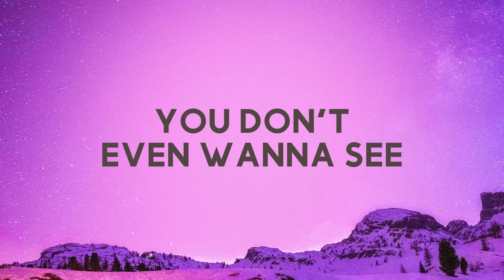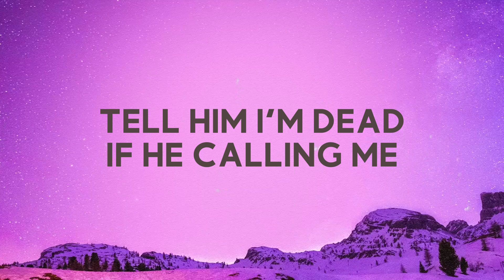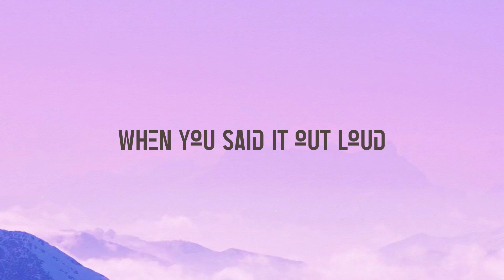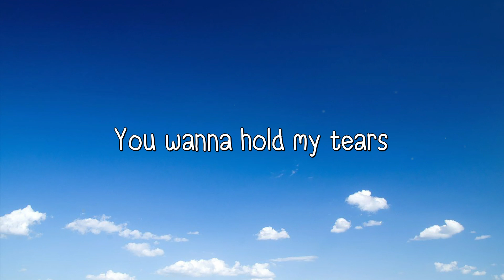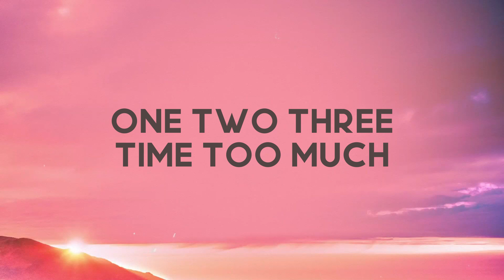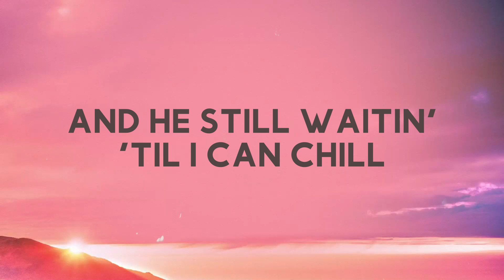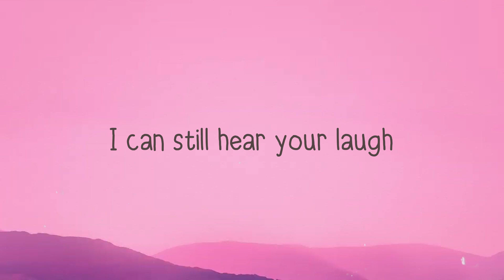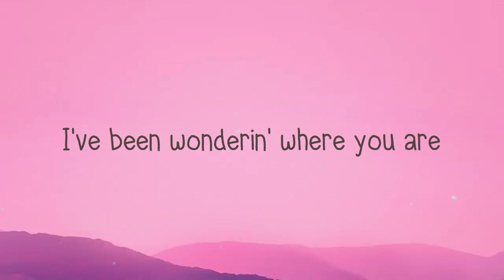Flip A Switch - RAYE, Coi Leray [Lyrics Video] 💦